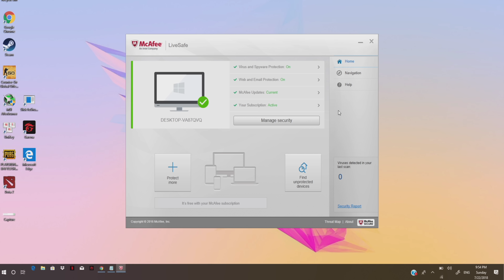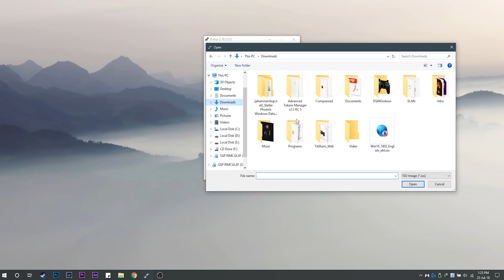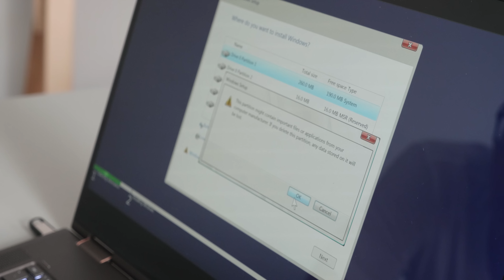Việc CẦN LÀM NGAY khi mua Laptop mới (P1)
Windows OEM không phải hãng nào cũng làm tốt và có lợi hoàn toàn cho người dùng. Vì vậy, các bạn nên xem xét việc cài lại Windows ngay khi mua máy về để có hiệu năng và trải nghiệm
Mua laptop tại ThinkPro bạn sẽ được cài sẵn Windows bản quyền và nhiều phần mềm hữu ích như cân chỉnh màu sắc màn hình